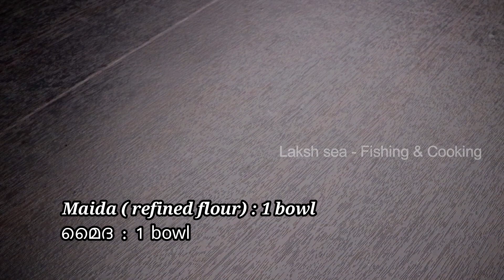Lakshadweep Special Bodu Appam 😋|| Easy cook snacks || Malayalam || Laksh sea – Fishing & Cooking